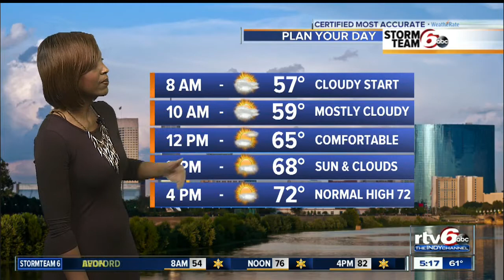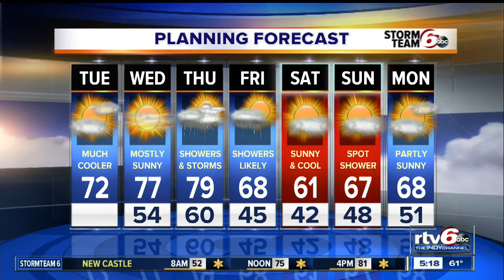Forecast: Temps peak in low 70s Thursday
More clouds and lower temps are expected Thursday.